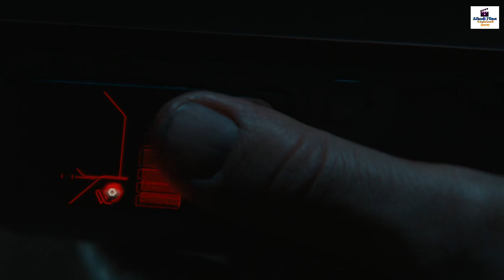একা একটি পৃথিবীতে আটকে যায় | 65 (2023) সম্পুর্ন সিনেমা বাংলায় | Movie Explained in Bangla | sci-fi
Short Stories :

After a catastrophic crash on an unknown planet, pilot Mills quickly discovers he's actually stranded on Earth -- 65 million years ago. Now, with only one chance at a rescue, Mills and the only other survivor, Koa, must make their way across an unknown terrain riddled with dangerous prehistoric creatures.

Video Credit :

65 (2023) Movies & Teams
Release date: March 10, 2023 (USA)
Directors: Scott Beck, Bryan Woods
Distributed by: Sony Pictures Releasing
Production companies: Columbia Pictures; Bron Creative; TSG Entertainment; Raimi Productions; Beck/Woods

Alhadi Films Explained
Mystery video
65 Movie
65 movie trailer
65 movie explain in bangla
65 movie explained in bangla,
Survival movie explain
thriller movie explain
Funnu video
Dinosaur 65 movie
Dinosaur movie
king kong
Godzila